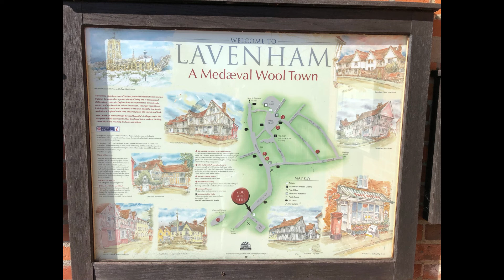Dover - Canterbury Weekend